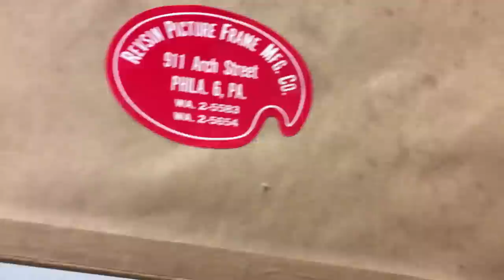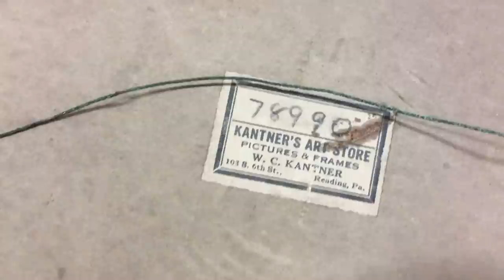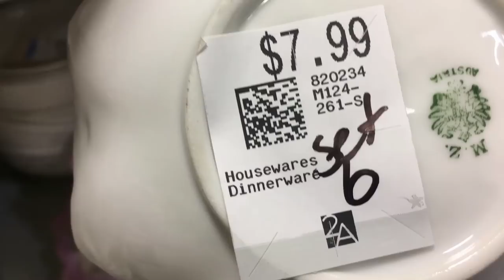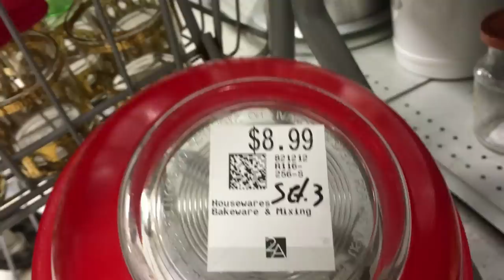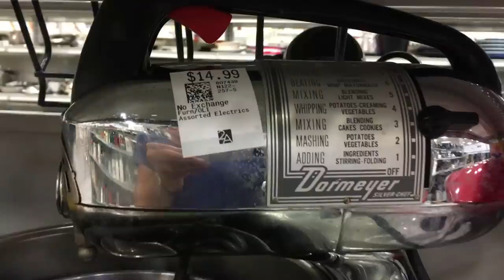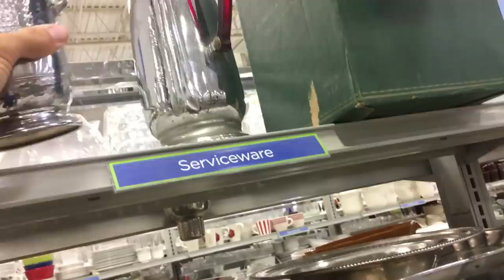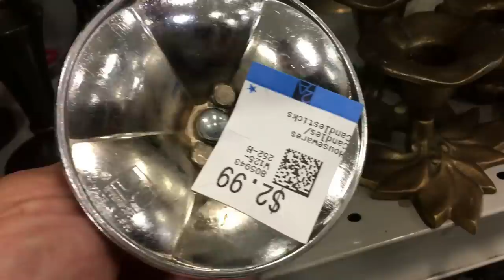Shop With Me for McCoy at Thrift Shop!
I'm working on listing the things you saw in this video.  They will be